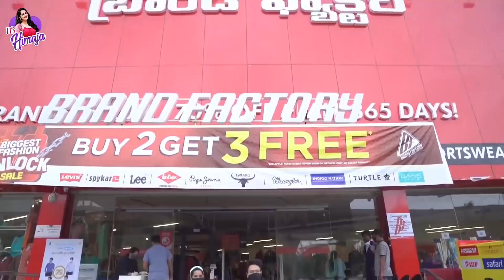Budget Friendly Shopping || Brand Factory || Dresses || It's Himaja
Brand Factory, a Future Group concept, is India’s largest chain of fashion discount stores that promises consumers a revolutionary discount shopping experience. Brand Factory offers more than 200 Indian and International brands at a great discount, all 365 days a year.